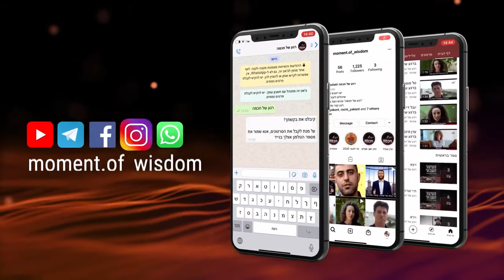Pure Life: The Jewish Message: Time is Holy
Rabbi Bolton 4 min. video on "Moment of Wisdom"